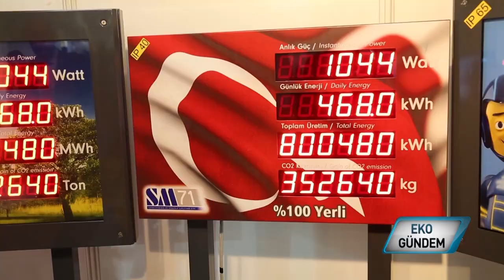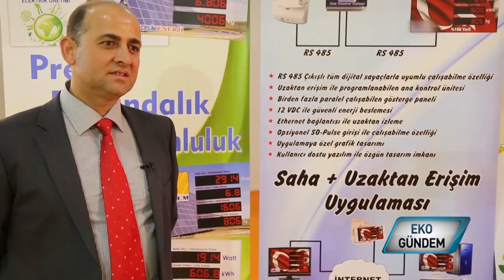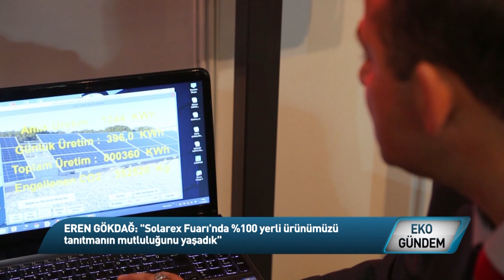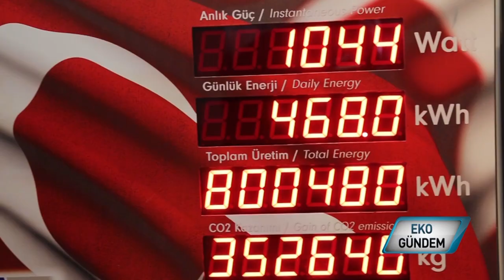Sgm Mühendislik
Güneş enerji yatırımları ülkemizin dört bir yanında artıyor artmasına da.. Elde edilen enerjinin ölçümü ve karbon salınımının tespiti konusunda sektörde boşluklar bulunuyor.. işte bu noktadan hareketle %100 yerli bir ürünle çözüm sunan SGM mühendislik, sosyal sorumluluk duygusuyla hizmet veriyor.